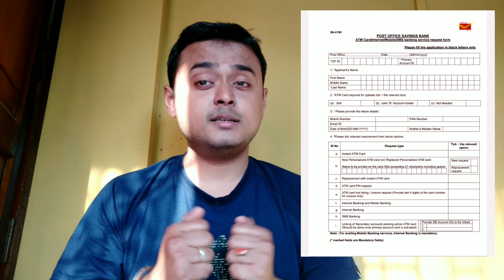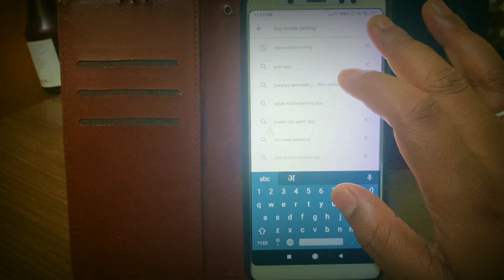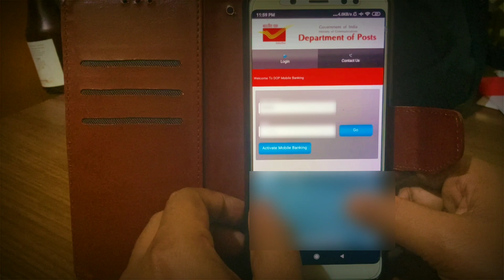How to activate Post Office Mobile Banking | DOP MOBILE BANKING | India Post Mobile Banking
For anyone seeking a better rate of interest than bank FDs, post office small savings schemes are the smart bet. When it comes to post office small savings schemes 5-year NSC, Senior Citizen Savings Scheme, Post Office Monthly Income Scheme, Kisan Vikas Patra, are currently providing the highest interest rates than most of the bank FDs. Among all other post office savings account also comes under the category of small savings schemes. And to manage your post office savings account online banking is the only service that you need the most. Online banking makes it simple to transfer funds from Post Office accounts. There are a few things to take care of before you can use your POSB account's internet banking service.

Steps required to activate post office net banking

Visit the India Post website to download the 'ATM Card/Online/Mobile/SMS banking application form' or get it by visiting

To activate post office Online Banking, you must first visit a post office branch with the duly filled post office Internet Banking form and submit it along with the required KYC documents. Once the post office Internet Banking is activated, you will get an SMS alert on your registered mobile number.

To activate post office Internet Banking after receiving the SMS, go and click on 'New User Activation.' Customer ID, which is the CIF ID listed on the first page of the savings account Passbook, must be entered here.

The Account ID is the number of your savings account.

The password must be entered carefully, as the account id will be disabled after five incorrect attempts.

You can transfer funds from one POSB to another once the account is activated. You can also deposit money in your PPF or post office recurring deposit (RD) account online as well as close them, using the post office online banking facility.

Using the post office Online Banking, you can even request a 'stop cheque' facility and withdraw funds from your account